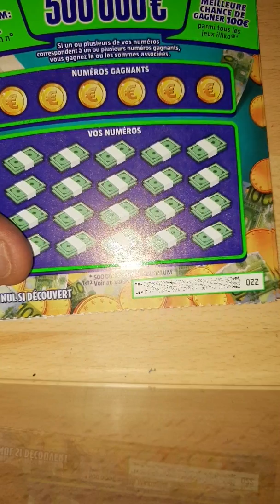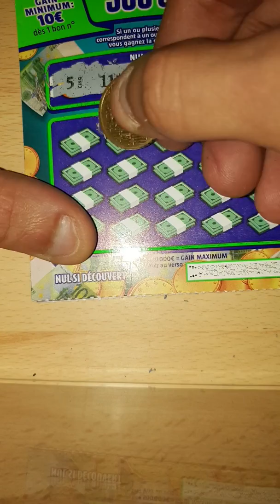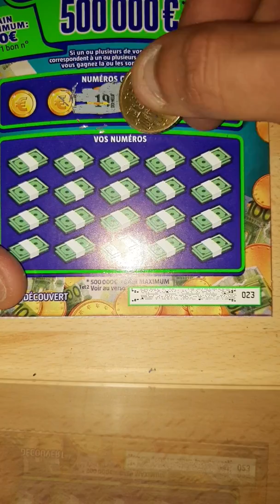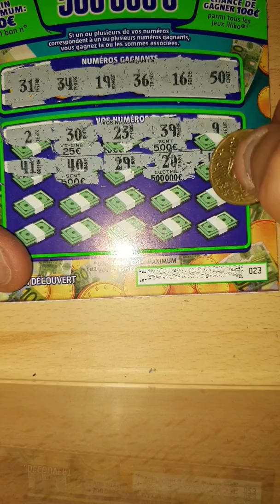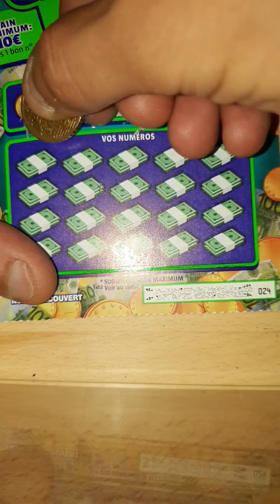Une partie de jackpot